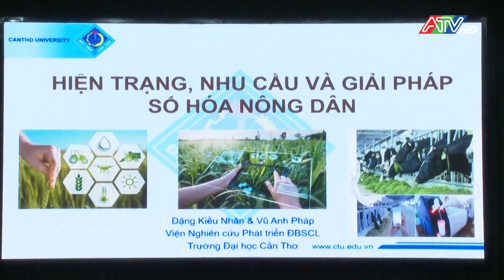Chuyển đổi số trong nông nghiệp - Cơ hội và thách thức đối với nông dân An Giang